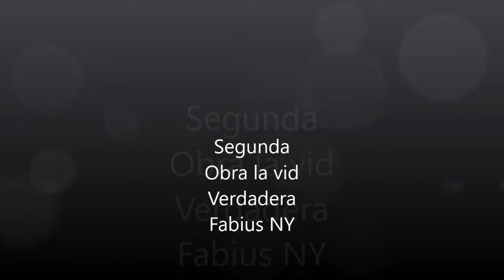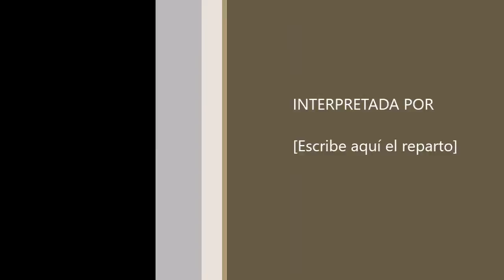**EL EVENTO QUE ESTA POR SUCEDER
Esperamos que sea de bendición a tu vida espiritual
 Visítanos en:  6469 State Route 80 Apulia Station, N Y 13020